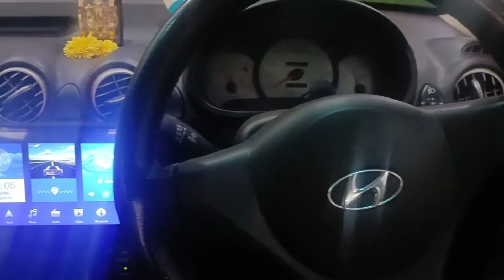SANTRO XING Android INSTALLATION#viral santro xing#Android